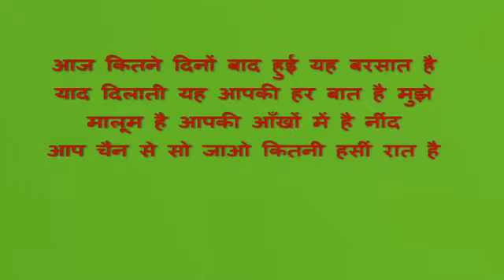Good Night message video Greetings Whatsaap Video Quotes shayri good night thought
All night are like a painting, you need a little inspiration to get you going, a little smile to brighten it and a message from someone who cares to color your day
@@@@@@@@@@@@@@@@@@@@@@@@@@@@@@@@ A bright new start, a brand new opening. A bold new launch, a fantastic beginning. I hope every single day of yours, turns out to be beautifully amazing. Good night,The best way to say good night to your loved ones is by sending them fabulous good night messages. Here we present you with tons of beautiful GOOD night WISHES VIDEO, good night wishes video, latest good night wishes video,good night wishes for whats-app, good night wishes whats-app video,good night wishes in Hindi, good night wishes and quotes, good night whats-app video,good night whats-app video download in Hindi,latest good night video,good night videos download, latest good night wishes sms greetings whatsapp video message,good night wishes with flowers, latest good night whats-app video,good night video that you can send to your family, friends, colleagues or any other person that good night wishes in your life.Keep your attitude like a king-and Ego like a Slave,and build your dynasty of happiness and success Good night Please LIKE ?